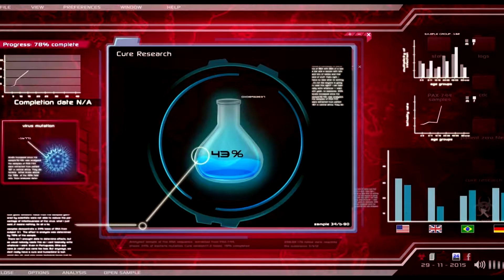Top 5 Best Simulation Games For Android & IOS(FREE)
Best Simulation Games for android and ios

Games
Epic Battle Simulator
Plague Inc.